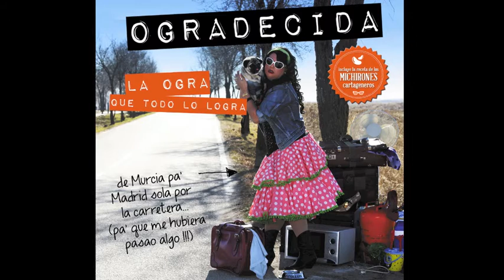La Ogra - Me corto las venas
Audio: Me corto las venas.
Tema incluído en el disco OGRADECIDA.
La Ogra que todo lo logra.